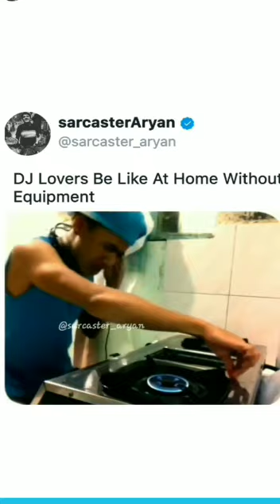Music Lovers 🥰 sort_crazy video's